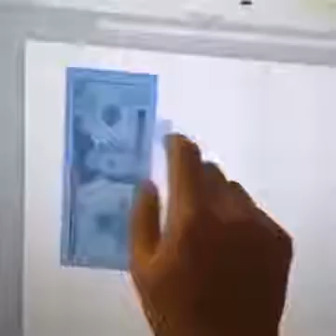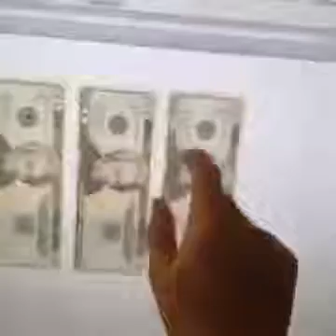Vídeos engraçados e loucos MAIS vistos DO MUNDO Videos Muito Engraçado tente nao rir LOUCU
Tente Não Rir! Cães e Gatos! Clique aqui para se Inscrever Curta nossa .

Mais um maravilhoso vídeo, desta vez nois faz um tente não rir diferenciado, onde eu só dou risada mesmo KKKJKKJKJJKJJJ assisti os vídeo mais engraçados .